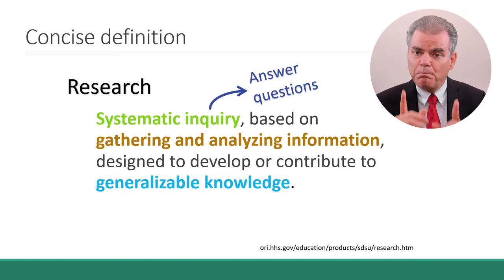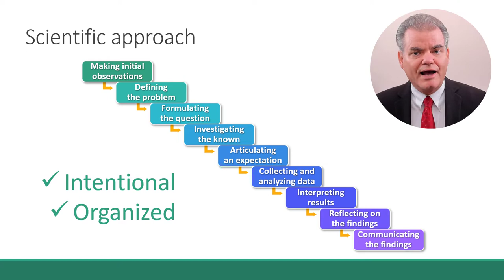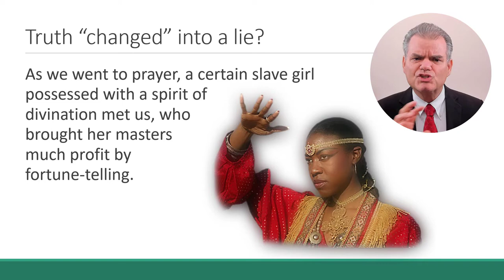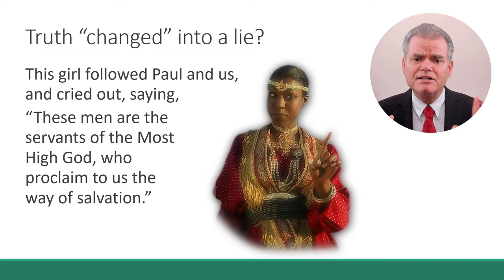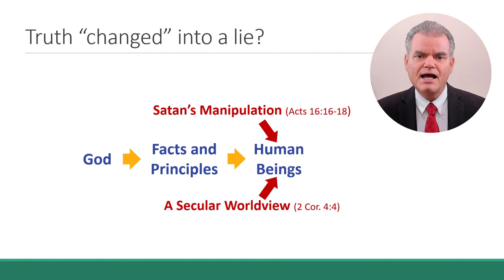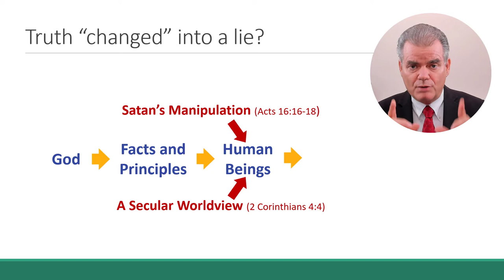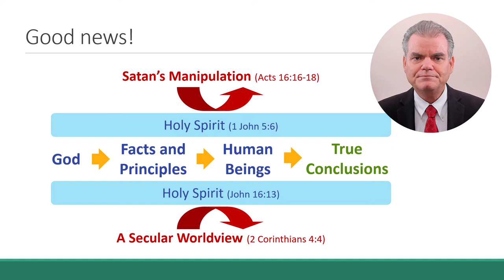Research and the Search for Truth - John Wesley Taylor V